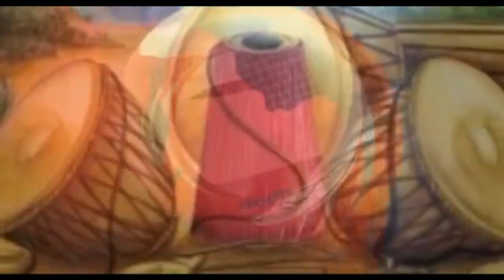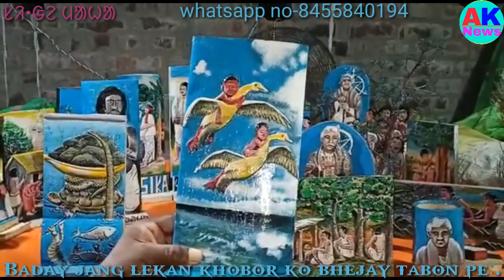Kat renah chitar ko//Adim Kherwal News //ᱠᱟᱴ ᱨᱮᱱᱟᱜ ᱪᱤᱛᱟ.ᱨ ᱠᱚ .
Khobor kope yamle tabokhan 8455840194 no re bhejay tabon pe
ᱠᱷᱚᱵᱚᱨ ᱠᱚᱯᱮ ᱧᱟᱢ ᱞᱮ ᱛᱟᱵᱚᱠᱷᱟᱱ 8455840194 ᱱᱚᱢᱵᱚᱨ ᱨᱮ ᱵᱷᱮᱡᱟᱭ ᱛᱟᱵᱚᱱ ᱯᱮ .